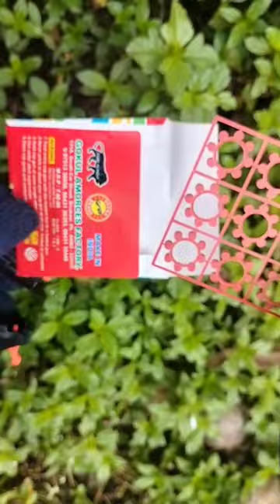working of an roll cap toy gun diwali gun#gun